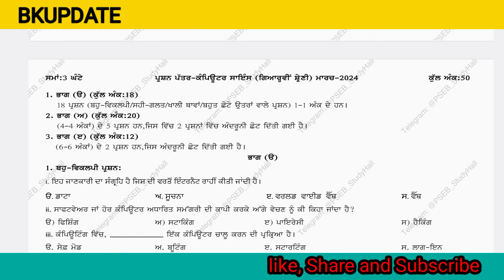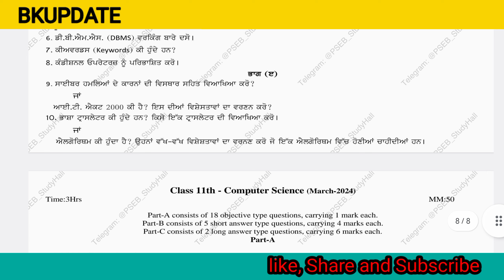pseb class 11th Computer Science Final paper March 2024